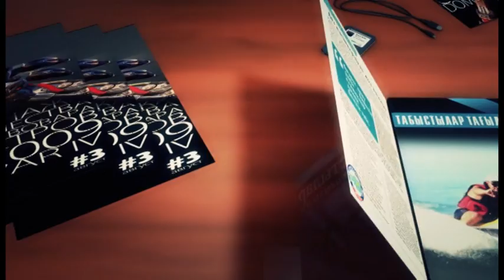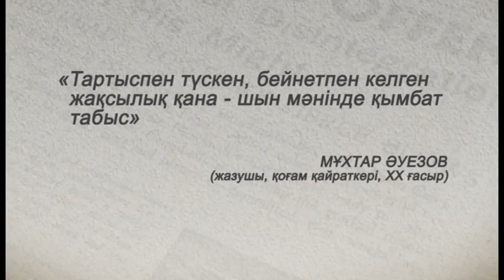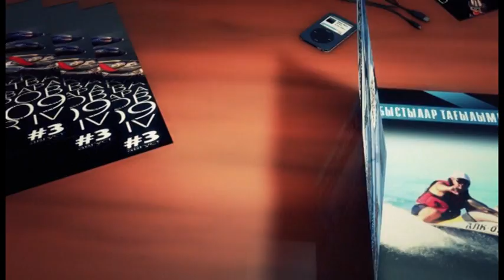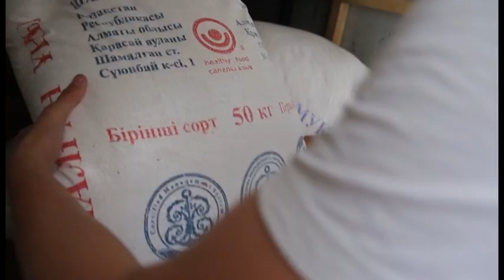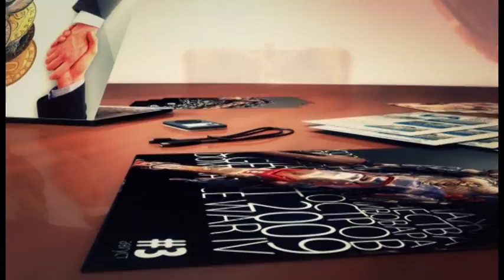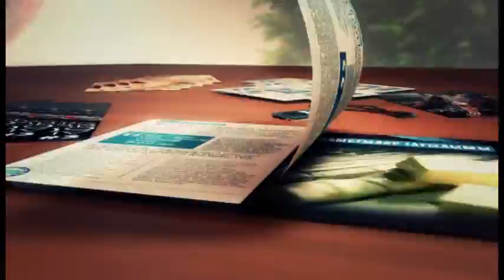ИУ № 11 «Сарғалдақов Ж.С.» ЖК хлебобулочная пекарня в г. Талдыкорган каз, 2014